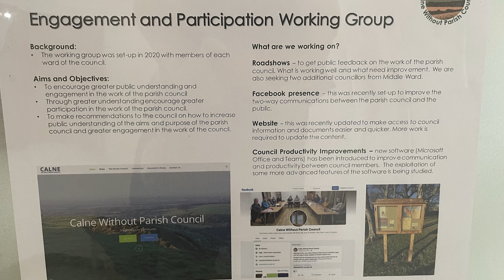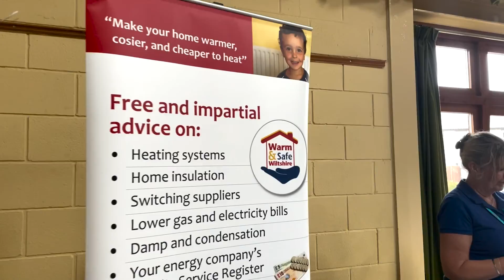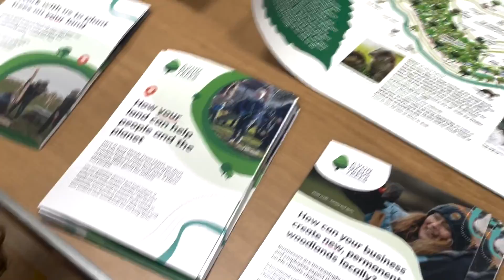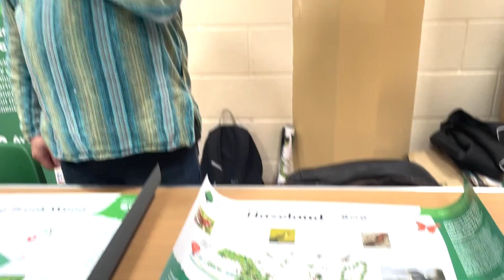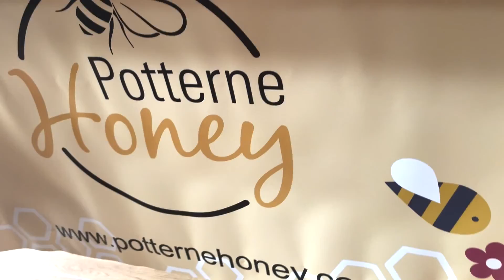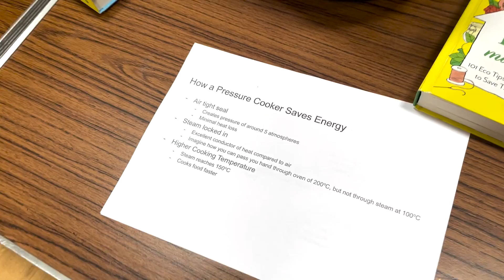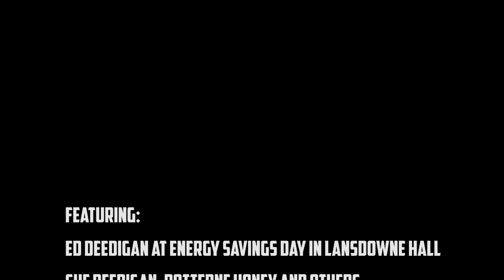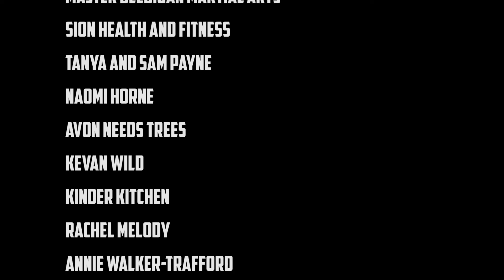S.H.O.P. - Social Hub of Positivity Podcast Episode #96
We visited the energy savings day and had a look at the wonderful work people in Calne without Parish Councill have been doing. A great event, have a look at all the organisations that took part, especially Avon Needs Trees, and meet a local honey maker from Potterne. Ed chats to all of course.
If you would like to be featured with an interview, and/or some of your art, cooking, gardening, mindfulness, mental health support, life hacks or anything at all you think you would be of interest or positive support to someone else in these trialing times, please e-mail us on , and we will gladly share your ideas and work.